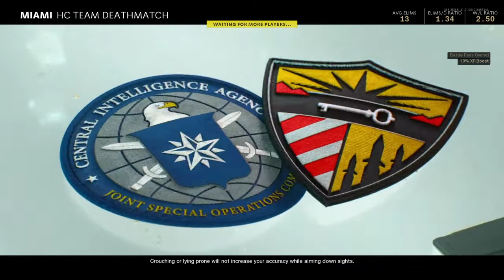Call of Duty®Cold War: The time i completed diamond camo on assault rifles YAY ME